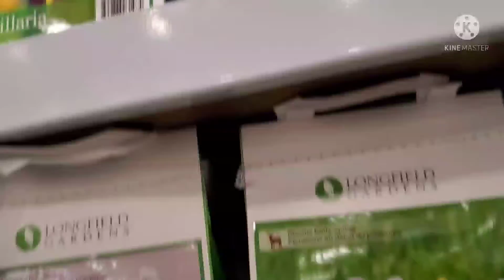Plants/ Bulbs perinnials cheaper to buy at Costco